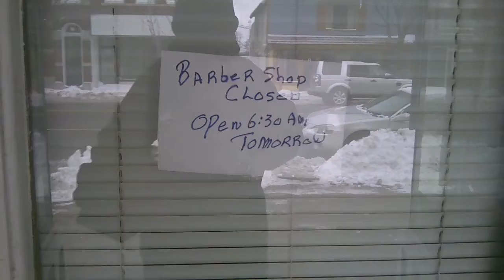bob's barbershop Opens Again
after a illness bob's barbershop opens again. haircuts since 1959.